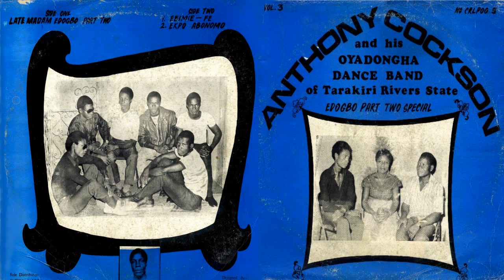Anthony Cockson and His Oyadongha Dance Band of Tarakiri Rivers State - Edogbo Part Two Special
Ijaw Highlife record released in 1986

A1. Late Madam Edogbo - 00:00
B1. Ebimiefe - 16:32
B2. Ekpo Abonomo - 27:06